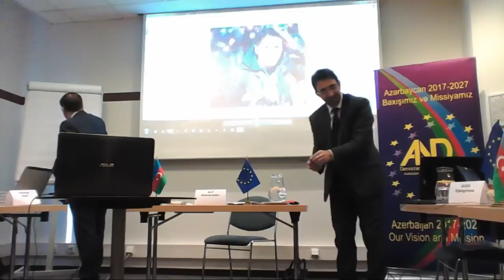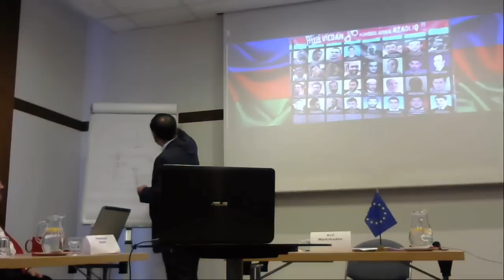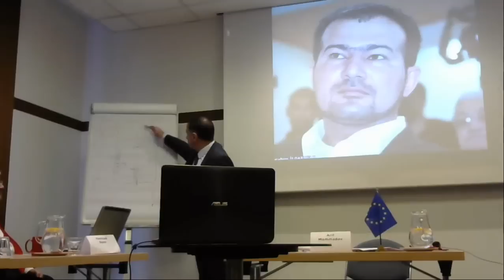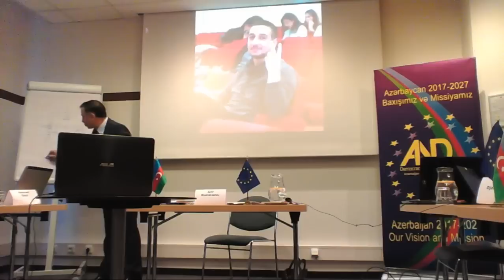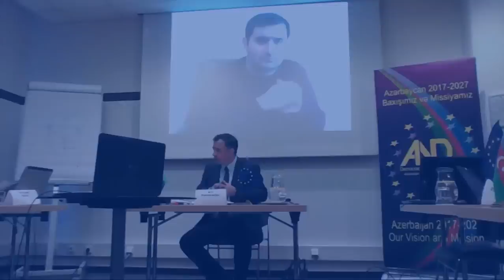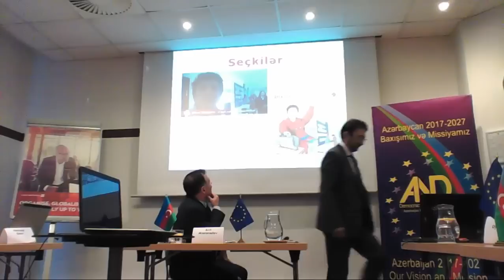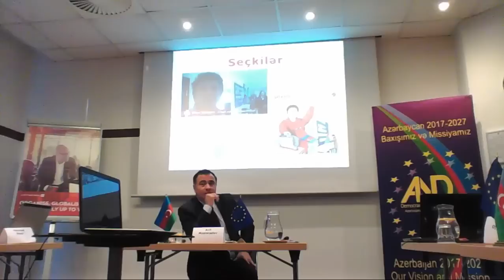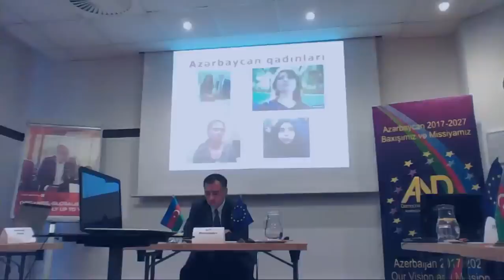"Azərbaycan Naminə Demokratiya" hərəkatı Praqada konfrans keçirdi 1.hissə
"Azərbaycan Naminə Demokratiya" (AND) hərəkatı tərəfindən təşkil edilmiş Praqa konfransı. Canlı yayım.

Prague confrence orginized by movement "Democracy for Azerbaijan" (AND) movement. Live Broadcast.

Пражская конференция, организованная движением "За демократию в Азербайджане" (AND). Онлайн режим.